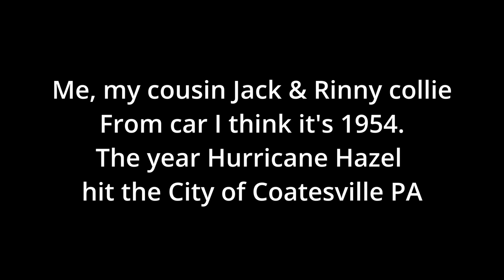Clip about 1954 the year Hurricane Hazel hit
Describing how my home looked & my collie dog in 1954. The year Hurricane Hazel hit Coatesville, PA